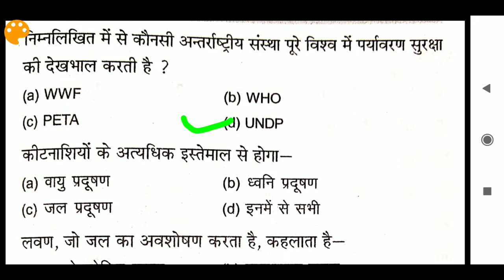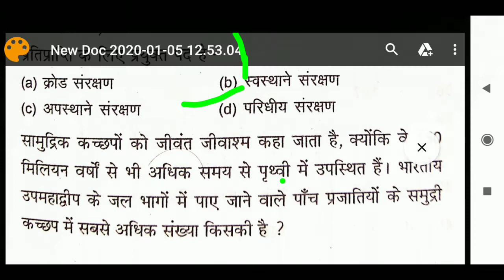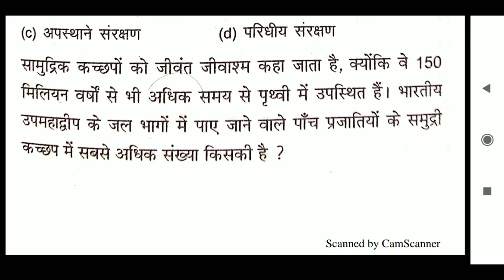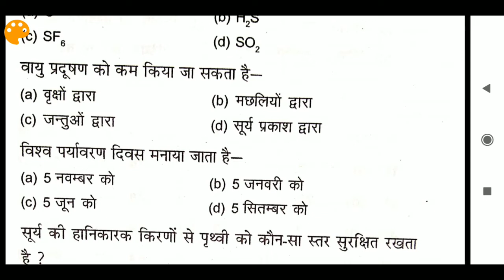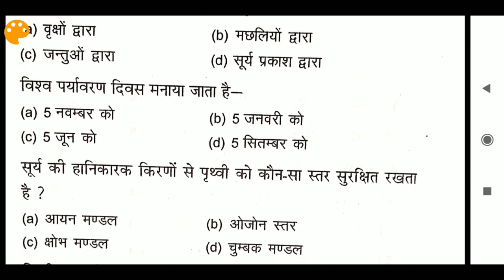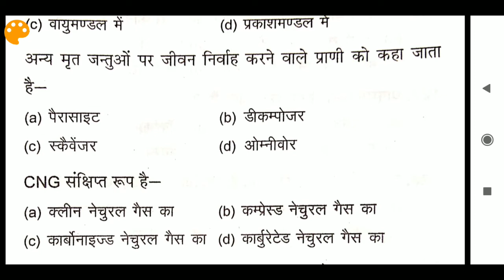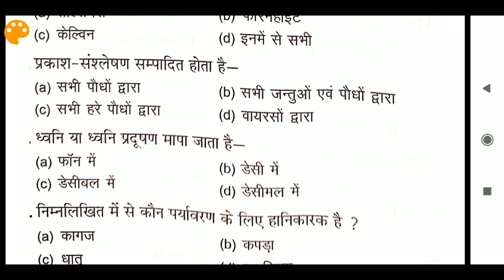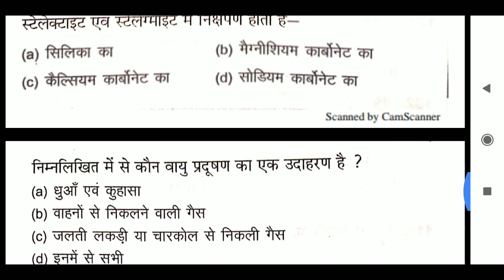टीईटी परीक्षा में हर बार पूछे जाने वाले प्रश्न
इस वीडियो में हमने उत्तर प्रदेश टीईटी परीक्षा के लिए पर्यावरण के महत्वपूर्ण प्रश्नों को बताया है।
ये प्रश्न सभी परीक्षाओं में पूछे जाते हैं आप इन प्रश्नों को एक बार जरूर देख लें यहाँ से प्रश्न जरूर आता है।